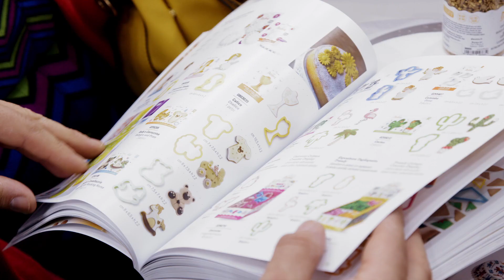Decora – SIGEP 2020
Vi presentiamo tutte le Novità Decora al SIGEP 2020.